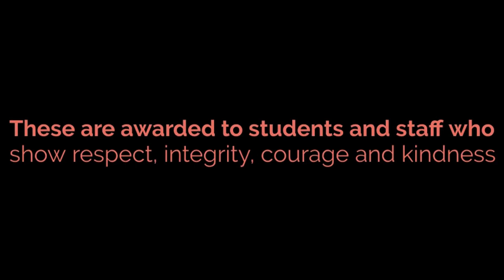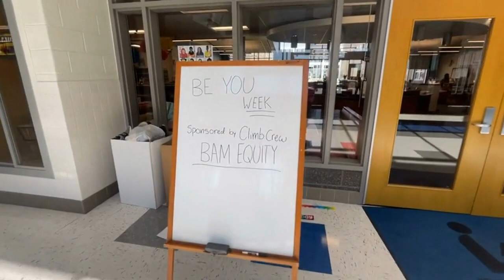March 23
Today is Thursday. It's an A day.
Episode 6.123